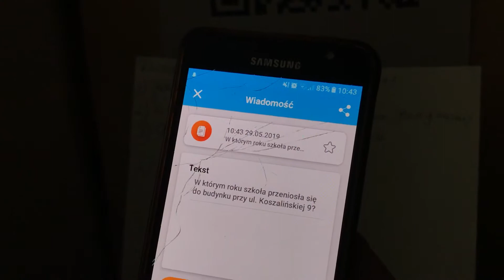Szkolny Dzień TIK. Zabawa z QR kodami